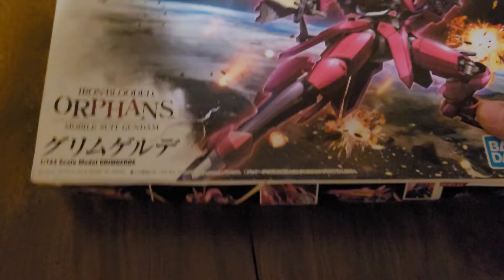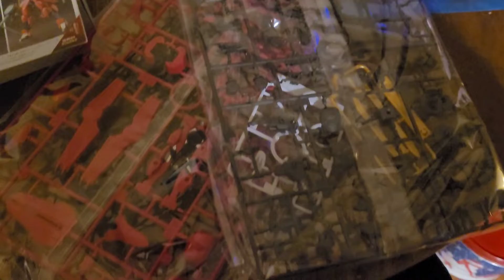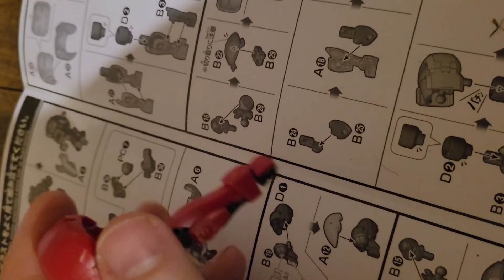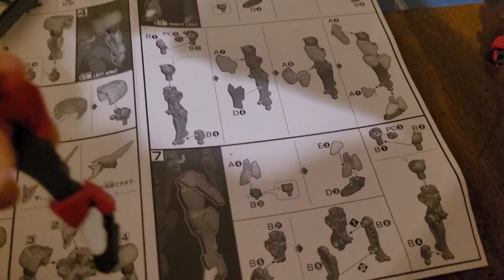Gundam IBO High Grade Grimgerde build+review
what's going on everyone? FM here with a Grimgerde review!

be sure to check me out on twitch as well!

Twitch.tv/fmvipera